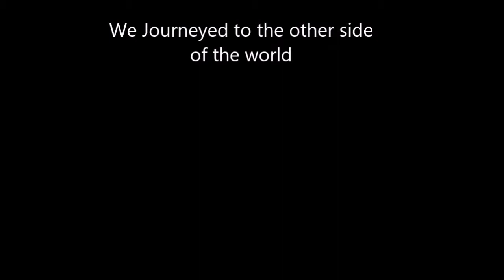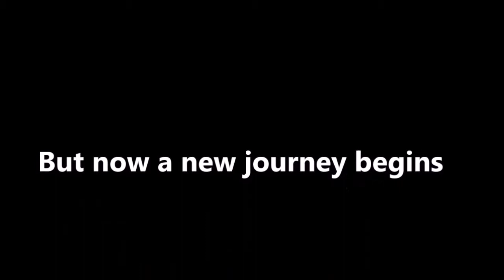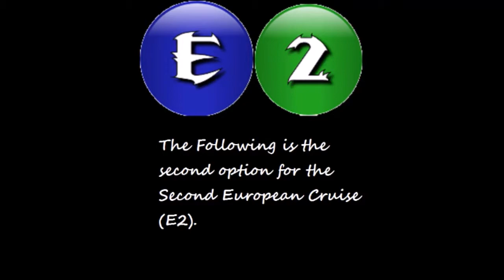E2 Dual Promo